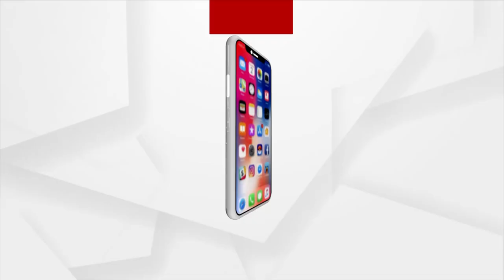ଘଣ୍ଟଘୋଡା ଗିରଫଦାରୀ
ମାମଲାକୁ ମ୍ୟାନେଜ୍ କରିବା ପାଇଁ ମ୍ୟାନେଜର ଗିରଫ ।